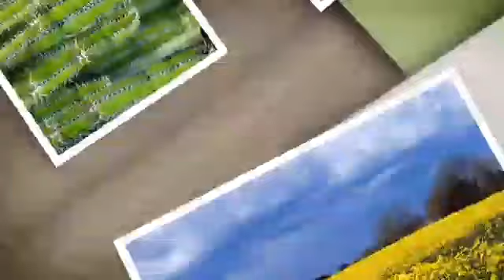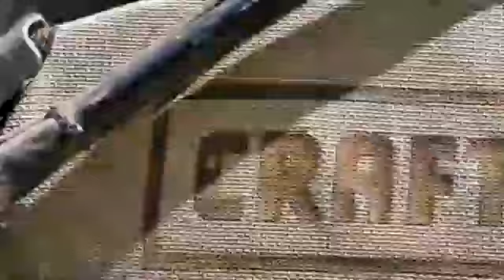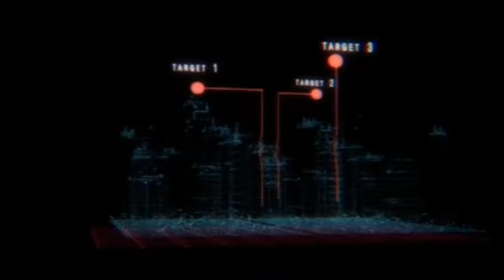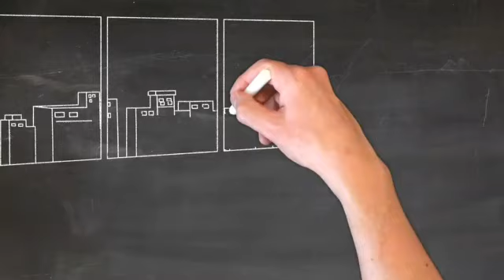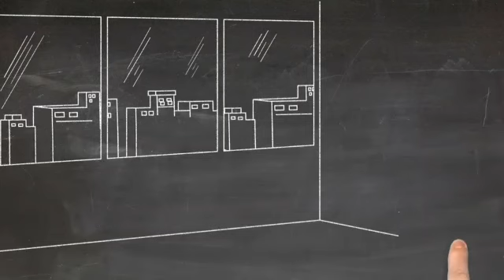Karka Imran Series Complete Audio Urdu Novel by Zaheer Ahmed Part 01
📚 In this video, we delve deep into the captivating world of Imran Series, a renowned Pakistani spy thriller series, penned by the legendary writer, Zaheer Ahmad. Immerse yourself in the gripping narratives, complex characters, and heart-pounding action that have made this series a literary sensation.

🕵️ Join us as we dissect the plot, characters, and the unique storytelling style of Zaheer Ahmad, making "Karka Imran Series" a must-read for all fans of espionage and thriller genres.

🔥 Whether you're a seasoned Imran Series enthusiast or new to the world of Urdu spy fiction, this video provides valuable insights, reviews, and recommendations to enhance your reading experience.

📌 Key Highlights:

📘 A detailed overview of "Half Face Imran Series."
📖 Zaheer Ahmad's contributions to the world of Urdu literature.
🧩 Analysis of the plot, characters, and suspense elements.
🌟 Why this series is a timeless classic in the spy thriller genre.
🤩 Recommendations for new readers and die-hard fans.

Have you read it? What's your favorite Imran Series adventure? Share your insights with the community!

📚 Dive into the thrilling world of Imran Series today and join us on this unforgettable literary journey.
If you've enjoyed this video, you're in for a treat because we have a library of amazing content just waiting for you to explore. 📺🔥

Ready to dive in? Here are direct links to some of our top videos:

Simply click on the links above to continue your journey with us. We're thrilled to have you as part of our community, and we can't wait to share more exciting content with you. 🚀🔔